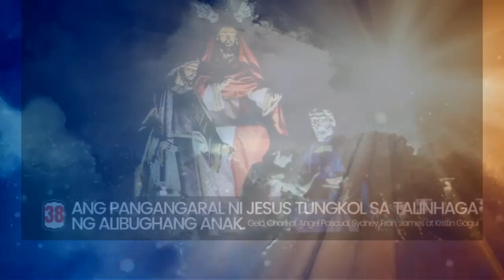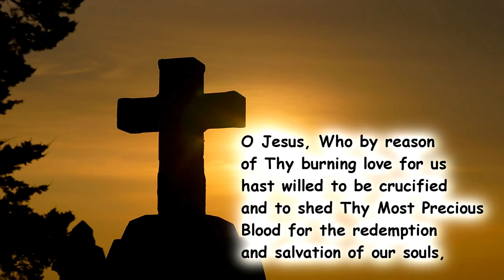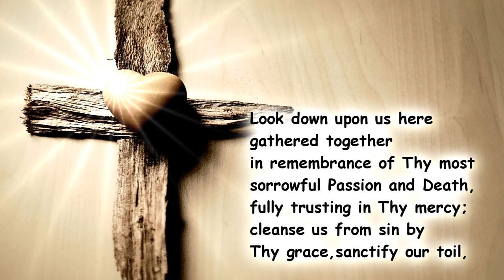Online Procession | Good Friday | Holy Week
Online Procession for Good Friday
Let's Take time to watch and pray
Photo courtesy of St.  Augustine Parish Bulacan